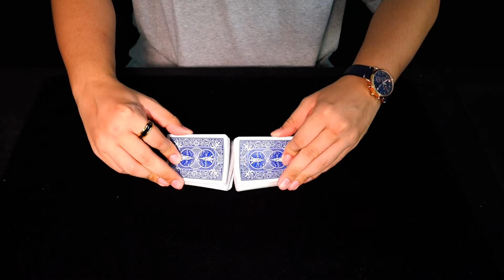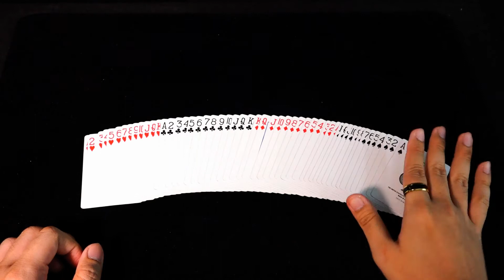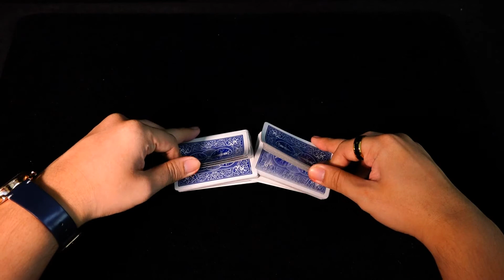Zarrow Shuffle Tutorial - Sleight of Hand with Cards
Zarrow shuffle is a sleight of hand technique that gives the appearance of being a normal riffle shuffle, but in fact leaves the cards in exactly the same order. This is an example of a false shuffle. It was invented by magician Herb Zarrow c. 1940. The sleight begins as a normal riffle shuffle, but the performer uses the top card of the deck to conceal the shuffle being cancelled by way of unweaving the cards.